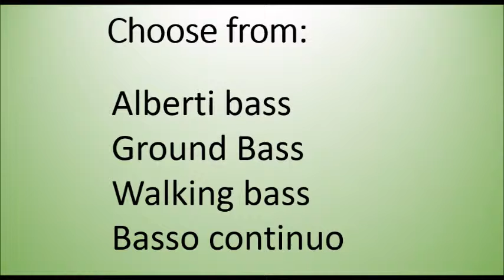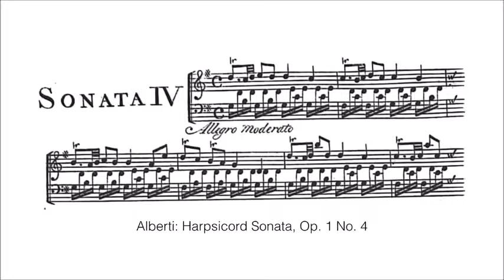Identify the concept